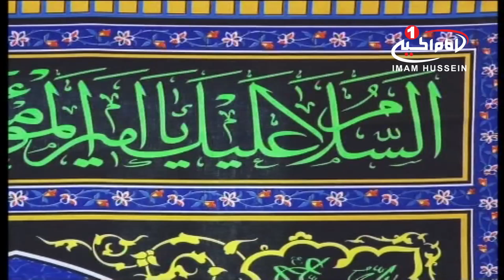توضیح المسائل (230): بيان احکام شرعی مطابق رساله عمليه آيت الله العظمی سيد صادق شيرازی،کربلا،1436 ق